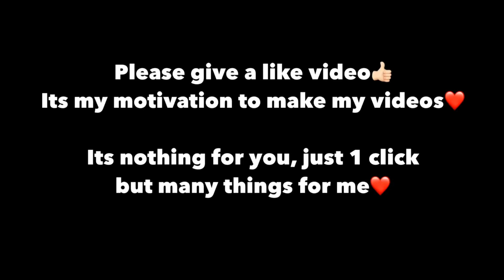Can I survive against the M249?? Solo vs Squad | PUBGMOBILE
4 FINGER AND GYRO